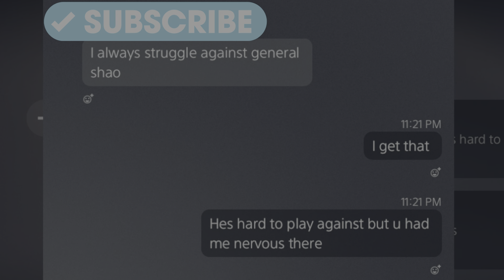The BEST MK1 Shao Khan skin